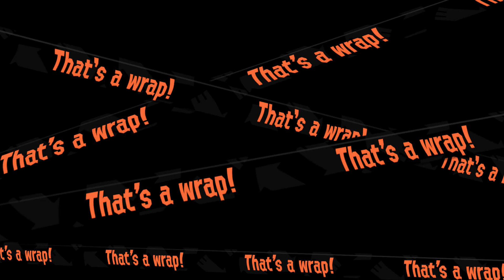CHAOS IN MAROONER'S BAY IN SALMON RUN | SPLATOON 2 GAMEPLAY #13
Tysm Blaze, Steppie & Mondrig!!! ;-)